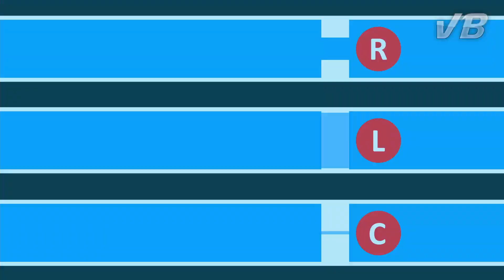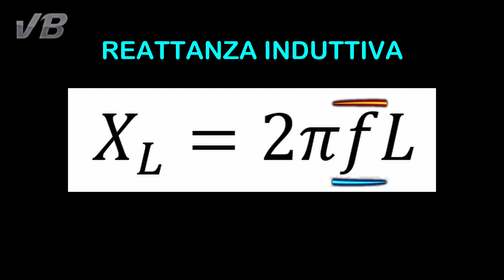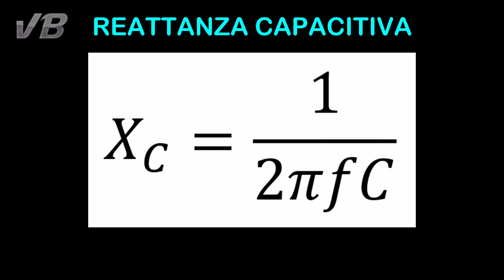Resistenza, Reattanza, Impedenza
Abbiamo tre componenti passivi: resistori, induttori e condensatori. Vengono analizzati gli effetti, presi singolarmente, al variare della frequenza. Quindi viene spiegato con semplicità come resistenze e reattanze, sia induttive che capacitive, portano all'effetto globale chiamato impedenza.

0:00 Intro
0:13 Effetto della frequenza su R, L, C
2:19 Formule
3:06 Impedenza